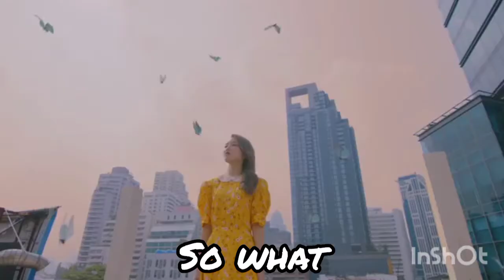My favorite LOONA part until 'PTT'